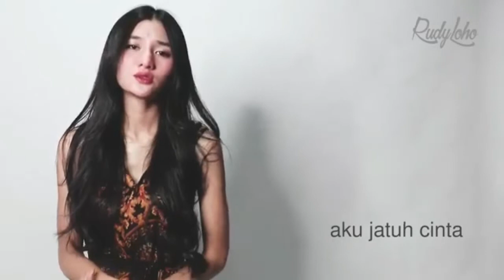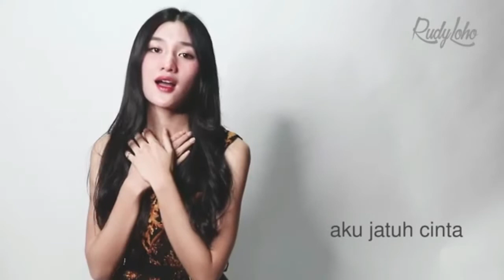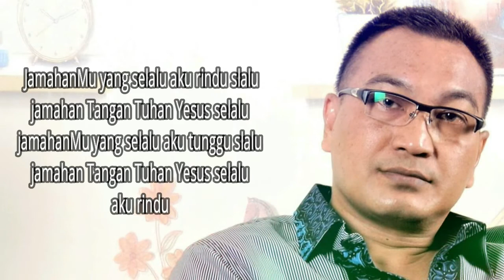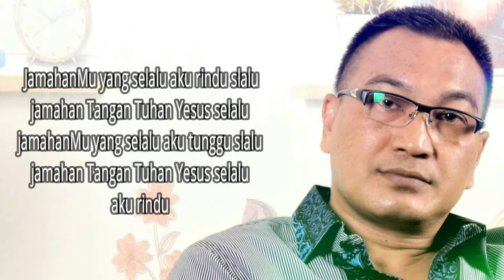Lagu Rohani pagi memberi semangat || Lagu Rohani Kristen - Official Music Video